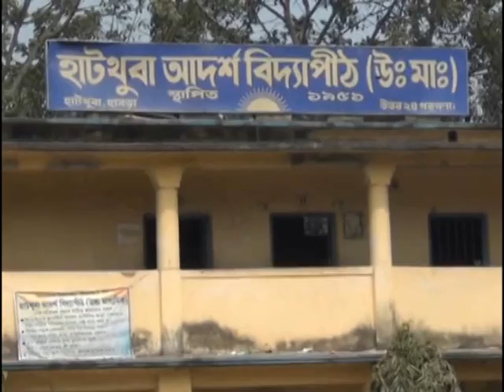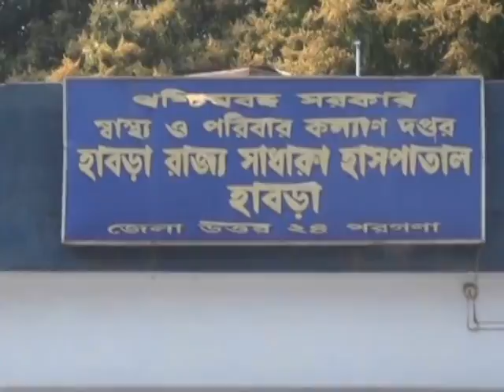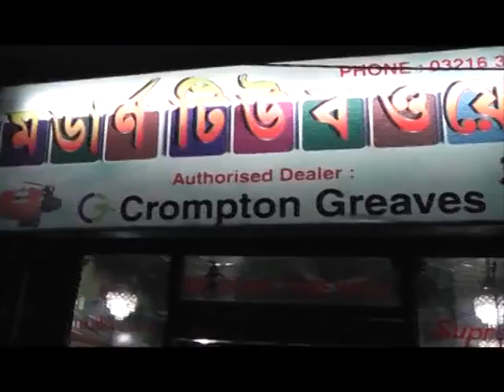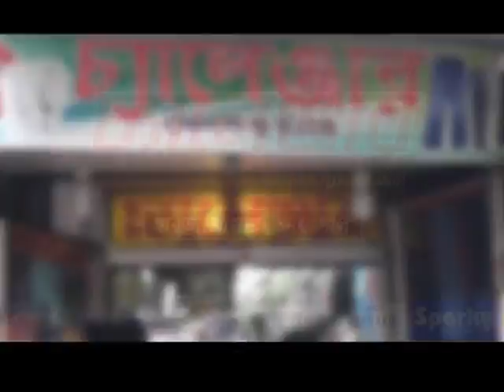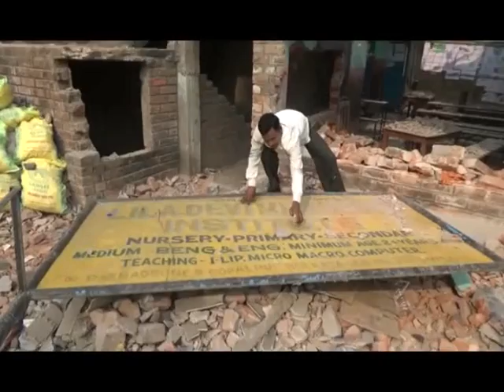Purobi News 18.02.17